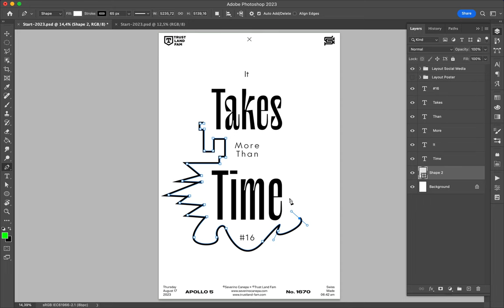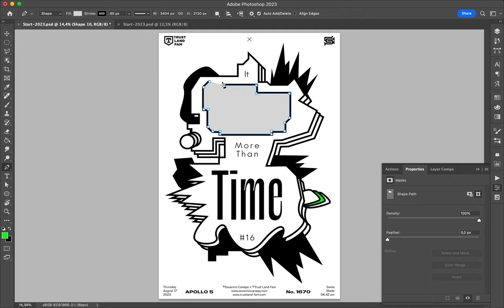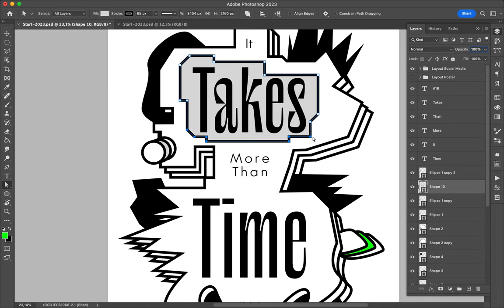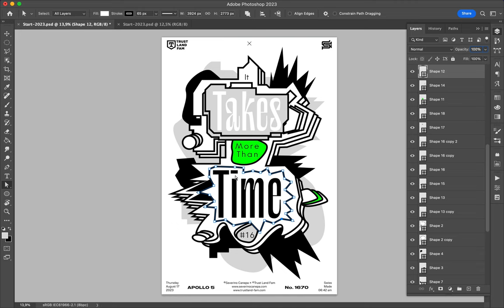Poster Speed Art 1697 More Than Time 16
I spent 19 minutes designing this creation.